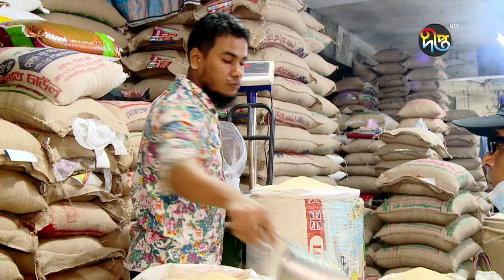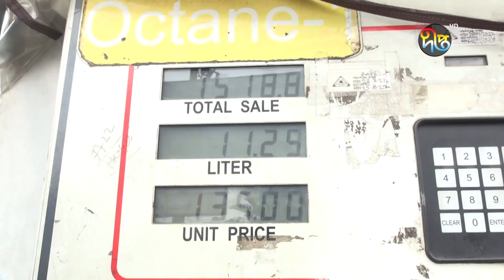দ্রব্যমূল্যের ঊর্ধ্বগতি ও কৃষি অর্থনীতি | Deepto Krishi Songlap | EP 60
আজকের বিষয় : দ্রব্যমূল্যের ঊর্ধ্বগতি ও কৃষি অর্থনীতি
মোঃ আরিফ হোসেনের উপস্থাপনায় আজকের অতিথি :
আনোয়ার ফারুক (সবেক কৃষি সচিব)
আতাউস সোবহান মালিক ( ব্যবস্থাপনা পরিচালক, এআর মালিক সিড প্রাঃলিঃ)